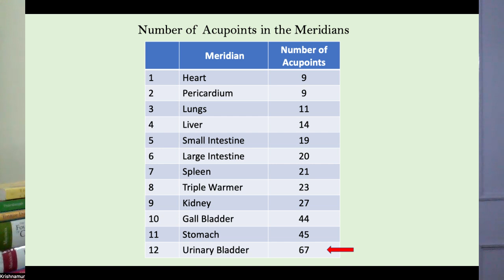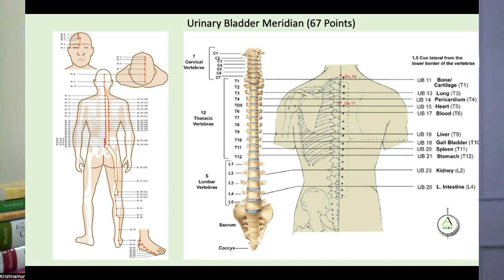Why Urinary Bladder Meridian is So Long (67 Acu Points) ?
TCM Nuggets is an attempt to demystify &  bring rational logic to TCM concepts which would appeal to contemporary scientific minds.

This video discusses on what could be reasons that the  Urinary Bladder (UB) meridian is so long consisting of 67 points.

Upcoming Course Details

Books to Brain classes are conducted by Krishnamurthy Lakshmana a student of acupressure pursuing Honours in Master Advance Diploma in Acupressure Healing Sciences @ ASPEUS Prayagraj.  Teaching is his passion, He also teaches to lower semester students @ ASPEUS Prayagraj. He has completed BE in Electronics and Communication and also completed Post Graduation in Management from Indian Institute of Management Lucknow (IIML).

1) Traditional Chinese Medicine (TCM) Fundamentals - Level 1 (Bilingual In Hindi & English)
     Duration = 3 Months Starting from 25-July-2022 (About 40 Hrs)
      (* Starting Date changed from 18-July-2022 to 25-July-2022)
     Time = Monday & Tuesday 7:00 PM to 8:30 PM Indian Standard Time.
     Language of Instruction = Hindi & English
     Fee = Indian Rupees 3,000
     Pre Requisite = None

2) TCM Tongue Diagnosis - Level 1 (In English)
     Duration = 3 Months Starting from 21-July-2022 (About 20 Hrs)
     Time = Thursday 7:00 PM to 8:30 PM Indian Standard Time.
     Pre Requisite = Should have Completed Semester 1 & 2 of ASPEUS or should have knowledge of standard
     treatment patterns of TCM

If Joining both the classes, make payment of Indian Rupees 6,000 and upload the screen shot.

* At any point of the course, if you are not fully satisfied with the classes, full fees will be refunded.

Access to Class Recordings would be provided for 3 months. Please watch the video for Syllabus details.

Payment modes :
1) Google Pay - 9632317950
2) UPI ID - krishnamurthy.lakshmana@okicici
3) Online transfer to bank account.
Name : Krishnamurthy L
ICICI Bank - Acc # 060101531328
IFSC : ICIC0006254

For any question/clarification about the course or registration or to purchase recordings of old classes : Whats app Krishnamurthy Lakshmana @ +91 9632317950.

Feel Free to inform any of your Acu friends who may be interested in these classes.